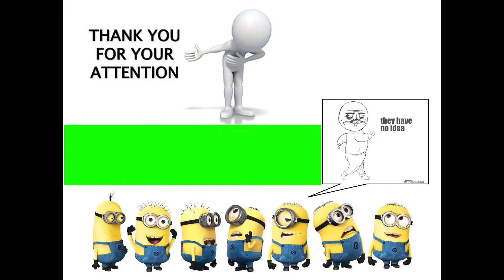Hướng Dẫn Cách Giải Cứu Người Bị Nạn Khi Có Cháy PCCC - Emergency Rescue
Hướng Dẫn Cách Giải Cứu Người Bị Nạn Khi Có Cháy PCCC - Emergency Rescue. CA PCCC Thành phố Đà Nẵng.
Cảm ơn đã xem video rất nhiều. Nếu cảm thấy hay thì cho mình 1 Like, dở thì Dislike. Nếu có thông tin gì sai sót các bạn vui lòng comment để cùng thảo luận nhé!.